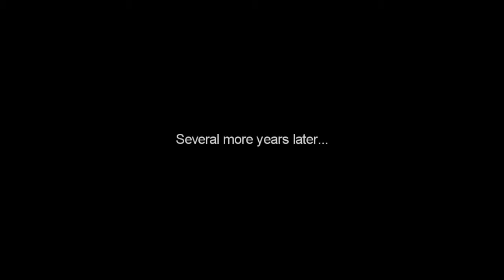Final Fantasy IV: The After Years [PC] #019, Porom: Cooler Mammoth; Mist; Dwarven Castle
This is video #019 in my playthrough of Final Fantasy IV: The After Years for the PC. This is episode 2 of Porom's Tale: The Vanished Lunar Whale.

Previously, we began Porom's Tale. It sounds like young Palom wishes to become a sage, so Palom and Porom went to Kaipo and then the Underground Waterway for training. The twins have reached the valley between the two parts of the Waterway. Now, they will complete the Waterway and move on to the next part of the tale.

Overworld:

The party resumes in the valley between the two parts of the Underground Waterway. They enter the second portion.

Underground Waterway (time 0:17):

The party arrives in the Underground Falls zone. As they enter the water, Palom decides it is best to jump down the falls.

After the scene, the twins drop down the falls to the Underground Lake - B2.

On the southern ledge, there are two chests. They contain a Hi-Potion and an Ether.

Porom and Palom reach Level 17.

In the northwest, the party continues down to the Underground Lake - B1.

In the southeast, there are two chests. They contain a set of Hermes Sandals and a Silver Armlet. Porom equips the Silver Armlet.

In the north, the twins prepare for a boss battle. Then, they examine the familiar set of tentacles.

After a scene, it is boss time against the Cooler Mammoth! The Cooler Mammoth has four Cooler Leeches. The Cooler Leeches can cast Blizzara, so Porom would do well to put silence and slow on them. The Cooler Leeches are weak to lightning-elemental magic. Each should fall to one or two single-target Thunder spells. However, if all the Cooler Leeches are defeated, the Cooler Mammoth can bring them back.

As for the Cooler Mammoth, it has higher attack power. It absorbs lightning-elemental attacks, but it is weak to fire-elemental attacks. Palom can roast it easily with Fira.

At the end of the battle, Porom and Palom reach Level 18. Porom learns the White Magic spell Berserk.

Scenes take place after the battle. Porom knows her brother well, eh?

A few years later, we cut to Palom at a meadow outside Mysidia. She meets old Cid, who is transporting her to Mysidia. Another scene takes place aboard the Falcon during the flight. Palom is already aboard. I think I see why some of Mysidia's mages during Ceodore's Tale weren't very fond of him.

Overworld (time 19:22):

We gain control of the more grown-up Porom and Palom on the Overworld outside Mist. One thing to note is that they have lost the use of the Twincast band. East of the Falcon, they enter Mist.

Mist (time 19:43):

The twins explore Mist. In a clearing in the southeastern woods, there are a couple of hidden containers with Bomb Cranks.

At the weapon shop, they pick up a couple quivers of Holy Arrows and a second Crossbow for Palom. They also pick up an Ice Rod.

At the armor shop, they pick up a Wizard's Hat, a Gaia Gear, and a Silver Armlet for Palom.

East of the northeastern pond, the bushes hide a Bomb Fragment.

Rydia's mother's grave marker is north of the inn.

When the party enters Rydia's House in the northwest, a scene takes place with the summoner herself. Rydia joins them and agrees to take them to the Feymarch. Cid will fly them there aboard the Falcon.

Rydia joins the party at Level 15. She comes with a Whip, a Leather Cap, Leather Clothing, and an Iron Armlet. At her disposal, she has the Black Magic spells Fire, Blizzard, Thunder, Sleep, Poison, Warp, Toad, Stop, Fira, Blizzara, and Thundara. She also has the Summons Chocobo, Shiva, Ramuh, Ifrit, Titan, Dragon, Sylph, Odin, Leviathan, Asura, and Bahamut. She just doesn't have the MP for a ton of summoning, though. In addition, Rydia and Palom can learn the Thunderstorm band.

A secret passage behind the fireplace leads east to a storage room. The two chests within contain a Silver Hourglass and a Dry Ether. A secret passage leads south to another room. The chests contain a rare and valuable Soma Drop and a Cottage. Don't waste the Soma Drop on Palom or Rydia during this chapter. It is best carried over for later.

At the armor shop, the party outfits Rydia with a Wizard's Hat, a Gaia Gear, and a Silver Armlet.

At the inn, the party rests to bring about a new moon.

They leave Mist.

Overworld (time 31:51):

West of town, the party checks the Mist Cave.

Mist Cave (time 32:08):

A scene takes place at the Mist Cave entrance. Can't you just feel the sibling love?